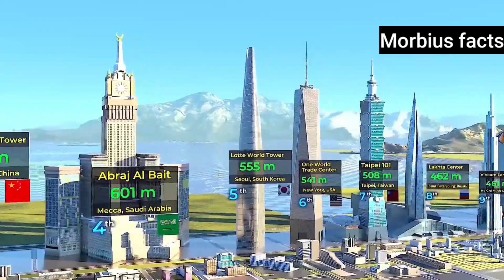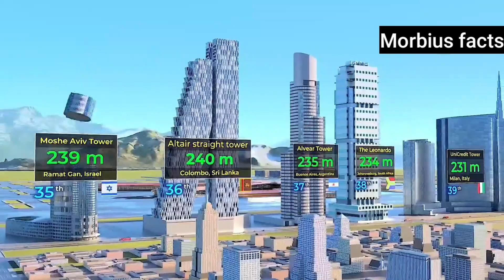Tallest building in world by countries